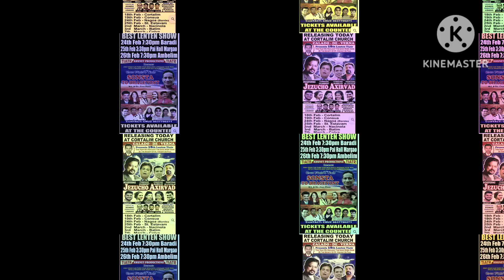18/2/24 videos poyat Ani Zanna Zayat Tiatr konnache assat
18/2/24 videos poyat Ani Zanna Zayat Tiatr konnache assat